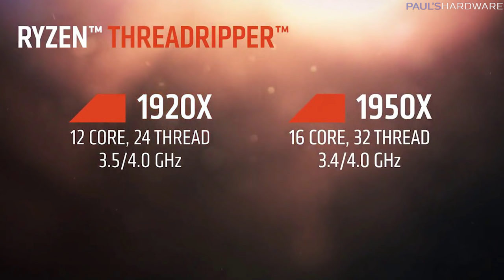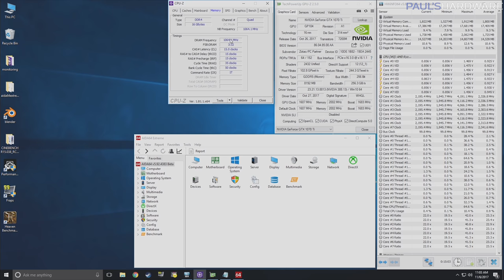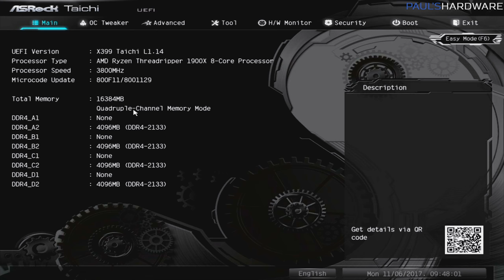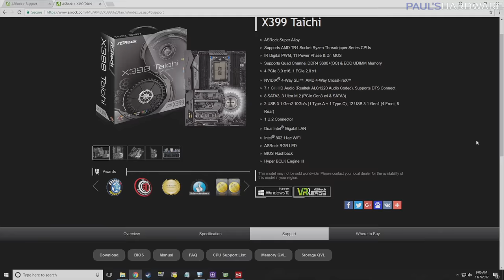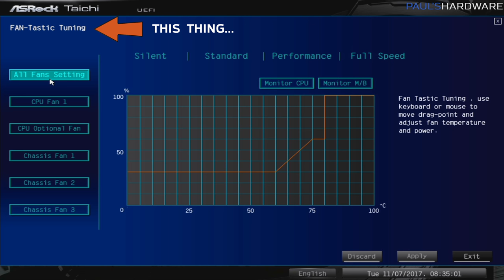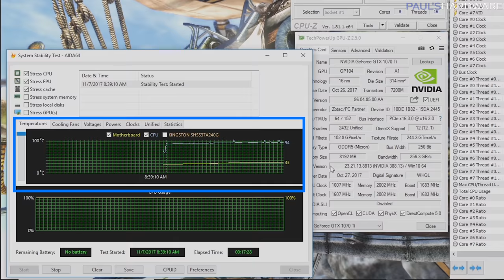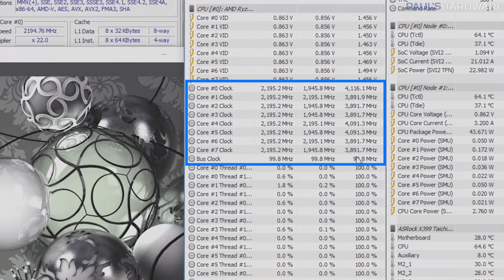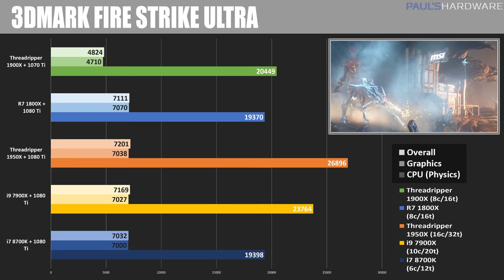Testing the $1850 Entry Level Threadripper PC!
▼THREADRIPPER BUILD PARTS LIST▼
AMD Ryzen Threadripper 1900X (8-core/16-thread, $525)
Enermax LIQTECH TR4 240mm AIO Liquid CPU Cooler
ASRock X399 Taichi ATX TR4 Motherboard
Corsair Vengeance LPX 16GB (4x4GB) DDR4 3000 CL15
SanDisk SSD PLUS 240GB Solid State Drive
Zotac GeForce GTX 1070 Ti Mini 8GB Graphics Card
Fractal Meshify C Case
Corsair RM850i 850W 80+ Gold Power Supply

Many thanks to Enermax, ASRock, Fractal, G.skill, Kingston, Zotac and Corsair for providing products shown in this video.

:::Send Me Stuff:::
Paul's Hardware